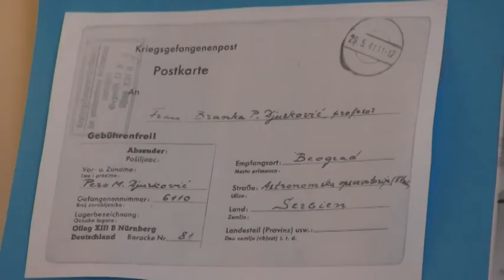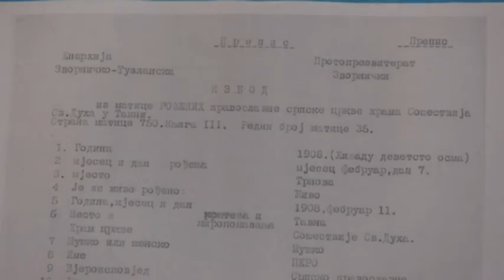PREDAVANJEM O PETRU ĐURKOVIĆU NASTAVLJENO OBILJEŽAVANJE 100 GODINA POSTOJANJA GIMNAZIJE